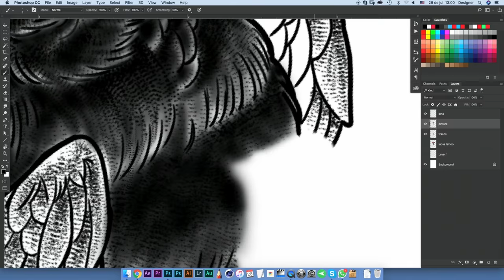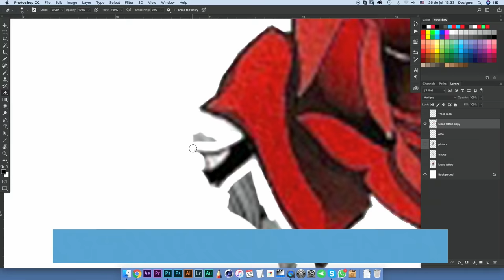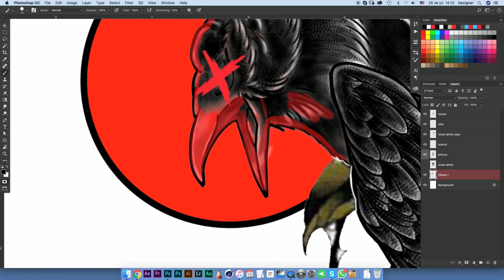Art Tattoo - Inteira no Photoshop - Brush de Rastelado (Link na Descrição)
Curso Completo no Canal!!